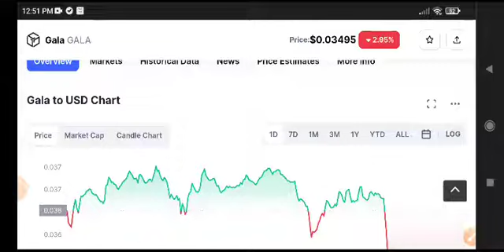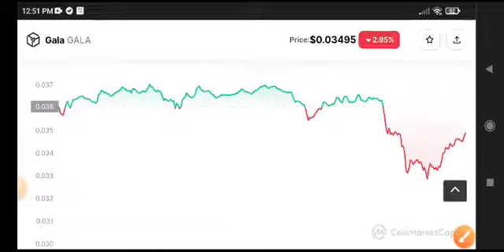Gala Today News! Gala coin Price Prediction